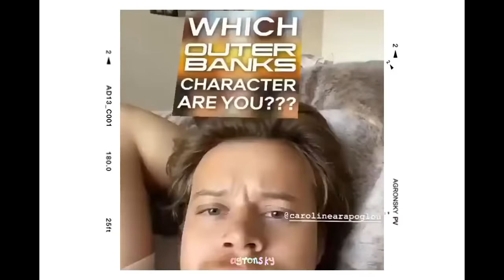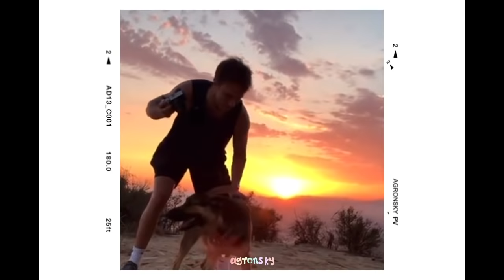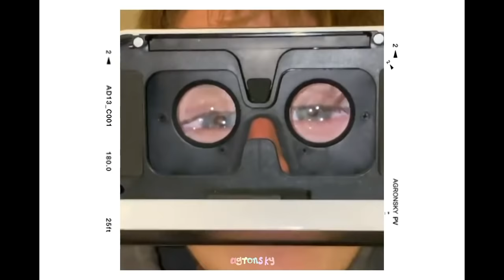the best of: Drew Starkey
Drew Starkey is an American actor. He portrays Officer 115 in The Hate U Give, Garrett Laughlin in Love, Simon , Rafe Cameron in the Netflix teen drama series Outer Banks[1] and Hawkins in the VH1 series Scream: Resurrection.